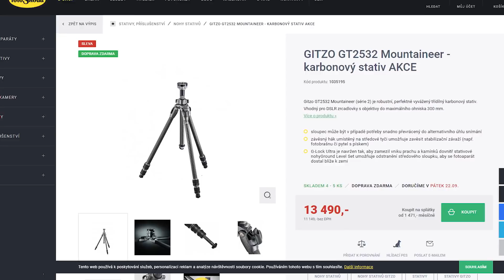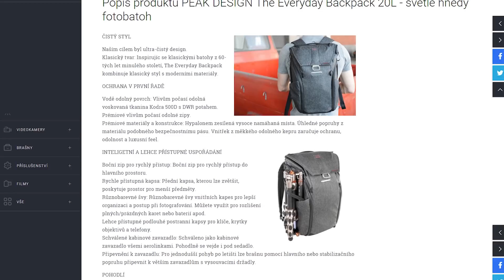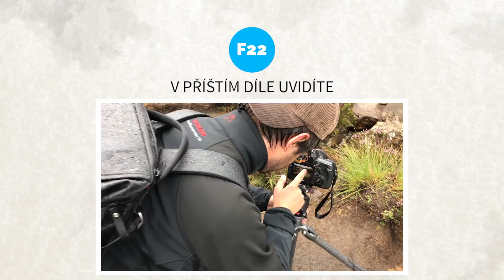F22 na cestách: Skye, Skotsko, díl první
Jak jsme se vybavili na cestu po ostrově Skye? Spolu s Digineff.cz​ jsme dali technice Canon CZ​ pořádně zabrat. Podívejte se jak se vybavit na krajinářskou fotografii a dejte nám vědět, jak cestujete vy.